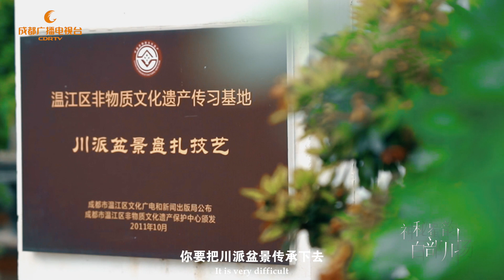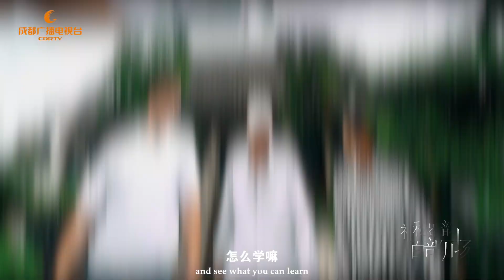Sichuan Penjing | 神秘蜀韵 百部川扬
Sichuan Penjing arts reflect the beautiful scenery and long history of Sichuan. In this episode 2, Marty came to visit the Sichuan Penjing master Hu Shixun and learned how to create a unique Penjing which belonged to himself.